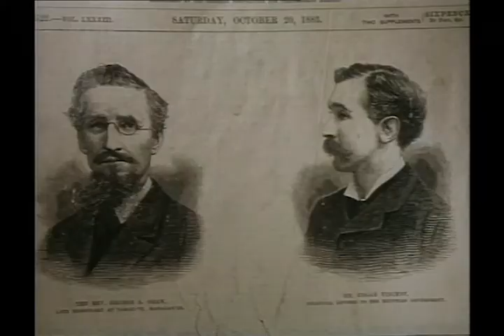Sun Kil Moon - Admiral Fell Promises (unofficial video)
Since his beginnings with the Red House Painters, Mark Kozelek has continued to write and perform his songs without really considering how much a record is gonna sell. On the fourth opus (same title as this song), released in 2010 on Caldo Verde Records, and although credited under the name of Sun Kil Moon, Mark Kozelek do all by himself.

*I'm not making a profit from my little video-montage. This is a non-monetized channel.*

Main film used : _The Mouths of Švankmajer,_ by Jan Švankmajer ; and many other things (Cocteau, Varda, archive footage...)